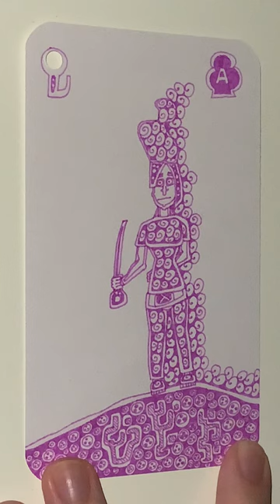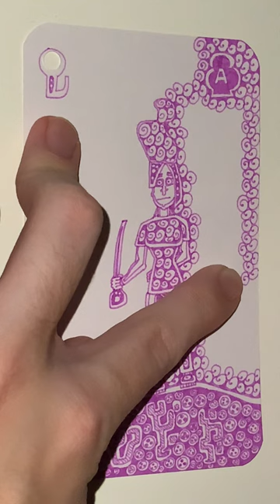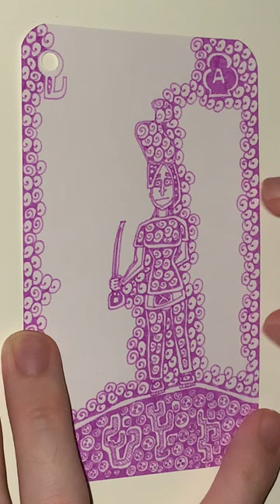A of Blackest Berry Clubs - YH Fineliner - Automatic Doodling - Part 02 - The End